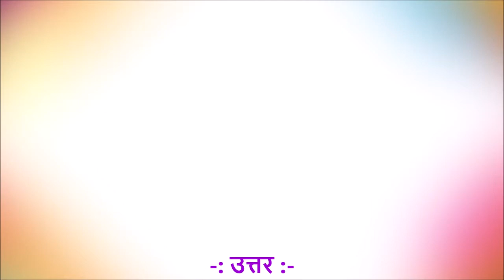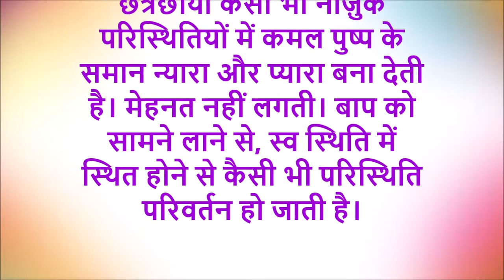आज की मुरली की मुख्य पॉइंट्स December 1, 2020